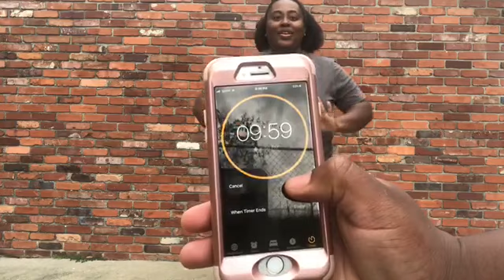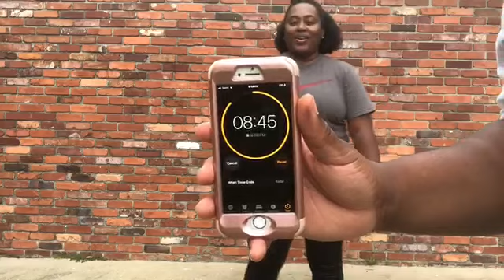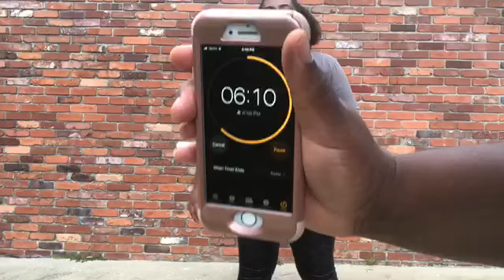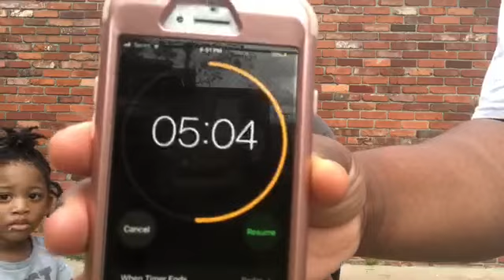DROP DOWN AND GET YOUR EAGLE ON by JUST BAMBI DOE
Hello family... Welcome back to Eat With Kee... Thanks for tuning in with Kee as she attempts this exercise challenge!!! It is greatly appreciated. Thank you all for the support.!!! I hope you enjoy this video!!!